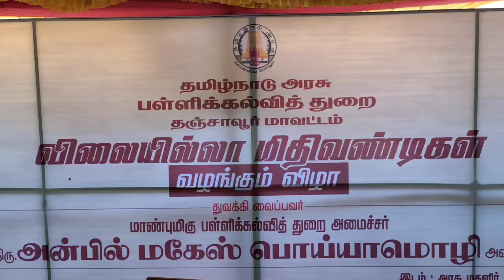THANJAVUR MINISTER ANBIL MAGESH PROGRAME